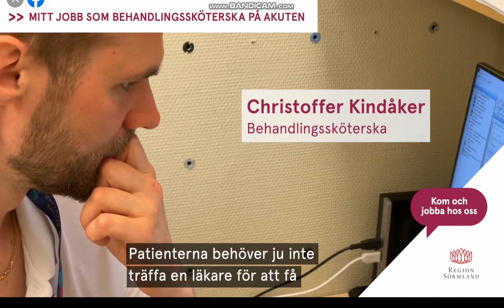mälarsjukhuset behandlingsköterskor på akuten jobbar